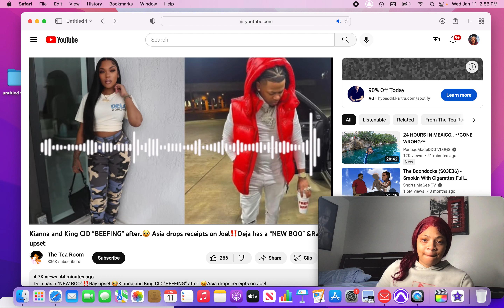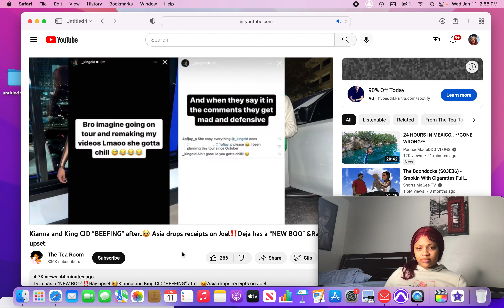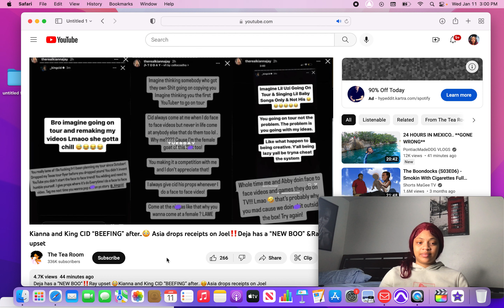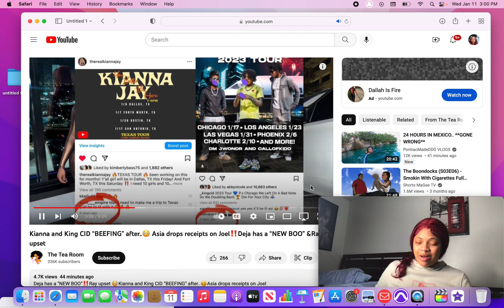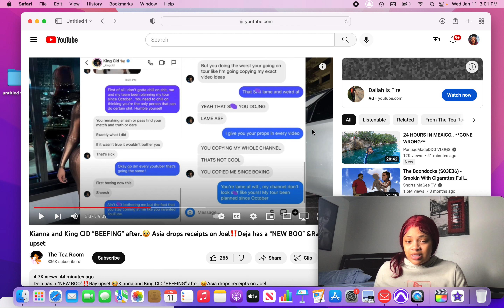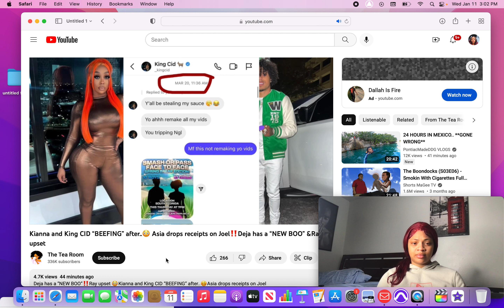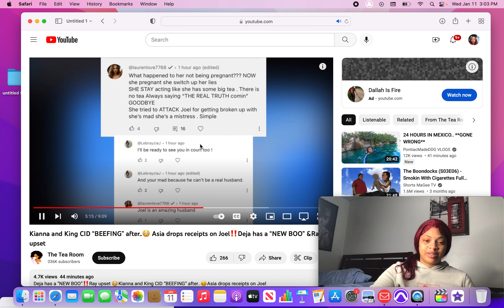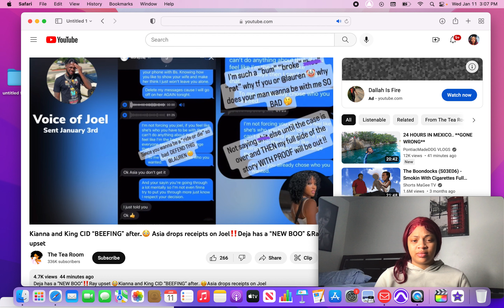REDSLAY REACTS TO Kianna And King CID"BEEFING"after.😱Asia Drops Receipts On Joel🤮Deja Has NEW BOO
THANK Y'ALL FOR GETTING ME TO 4K , I APPRECIATE ALL THE SUPPORT !!!

OSHEA IV & Mbuckx - Catastrophe

Prod. By Osmvexi

What's good slay gang , I’m back with another video. Let's get 100 likes on this video and I'll drop another video with us!!!